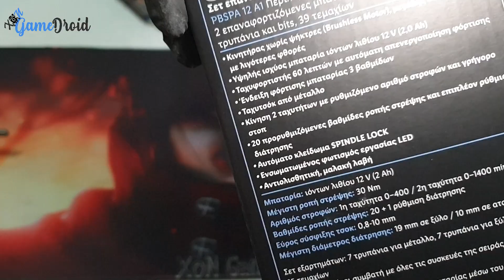Parkside Performance PBSPA 12 A1 Cordless Drill Set Brushless Motor (62€) - Lidl - Unboxing & Test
Spindle Lock
Quick Stop
Battery: 12V
Max torque: 30Nm
Rotation speeds: 1st gear 0-400rpm; 2nd gear 0-1400rpm.